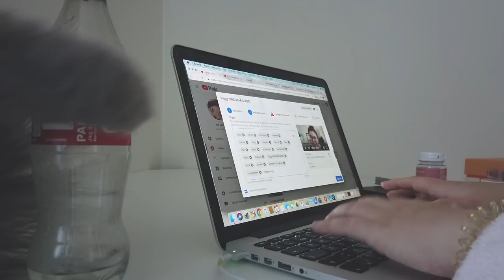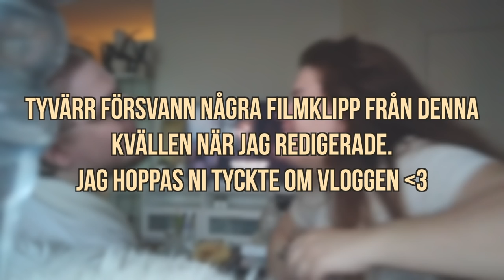Vlogg: DET SUGER ATT VARA TJOCK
Hej! Jag hoppas allt är bra med er och att ni tycker om dagens video :)